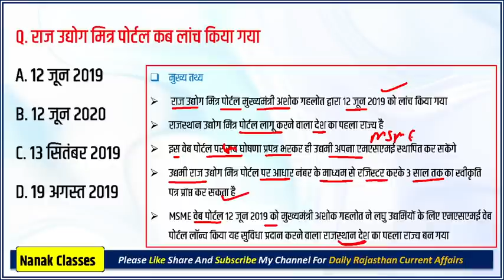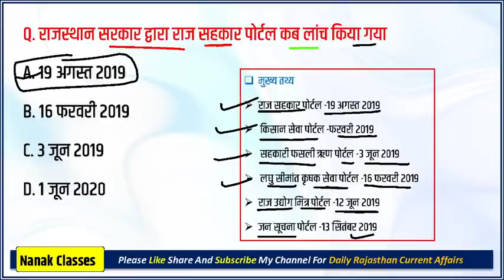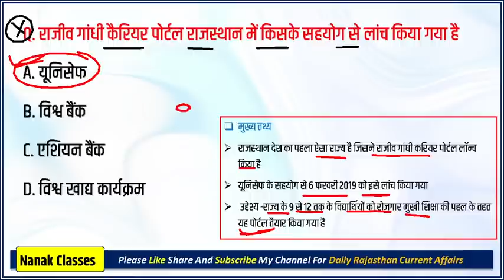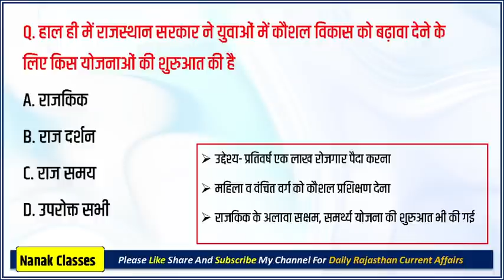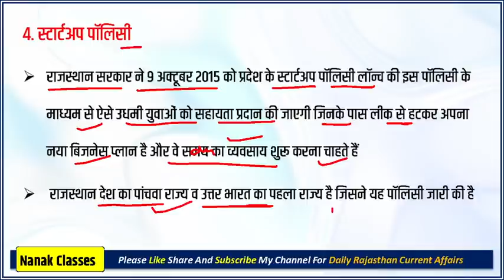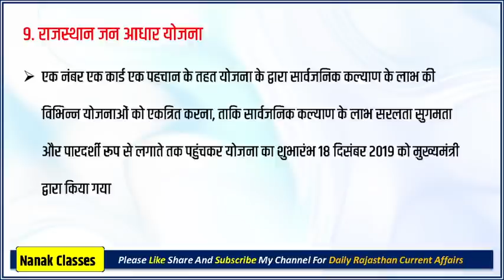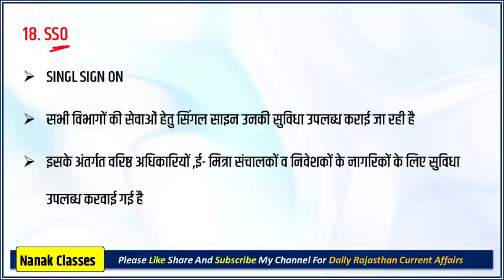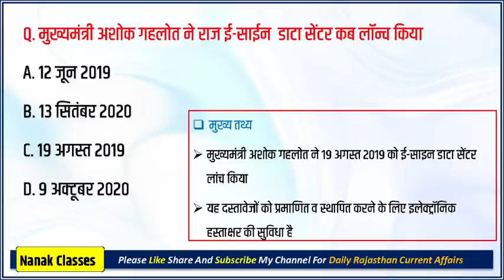Rpsc College Lecturer Exam 2021 | राजस्थान के सभी पोर्टल की संपूर्ण जानकारी |Rajasthan All Portal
Rajasthan Jan Soochna Portal | राजस्थान के सभी पोर्टल की संपूर्ण जानकारी

👉 पूरा साल 2020 राजस्थान करंट अफेयर्स के 1200+ वन लाइनर्स प्रश्न ई-बुक हिंदी मे | JANUARY to DECEMBER 2020 |
⬇️  यहां से डाउनलोड करें ⬇️

👉 पूरा साल 2020 India करंट अफेयर्स के 2000+ वन लाइनर्स प्रश्न ई-बुक हिंदी मे | JANUARY to DECEMBER 2020 |

👉 Last 6 Months January to July 2020 Rajasthan current affairs